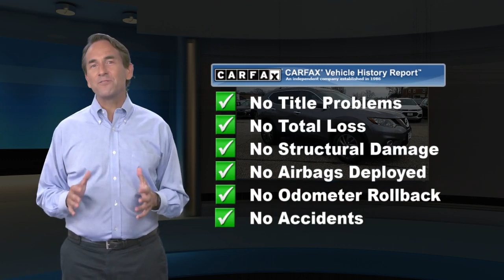Used 2016 Nissan Rogue SL, Glen Burnie, MD G14905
JBA Chevrolet

2016 Nissan Rogue SL BACK UP CAMERA, SATELLITE RADIO, ALL WHEEL DRIVE, CLEAN VEHICLE HISTORY REPORT, ABS brakes, Electronic Stability Control, Emergency communication system, Front dual zone A/C, Heated door mirrors, Heated Front Bucket Seats, Heated front seats, Illuminated entry, Low tire pressure warning, Power Liftgate, Remote keyless entry, Traction control.At JBA Chevrolet, we have a rigorous inspection of every vehicle. We strive to offer you a great deal, an excellent selection and a sincere, professional sales staff to make every experience here an enjoyable one. Come see us today to see why our customers choose to make JBA Chevrolet THE place to purchase their next vehicle.

[RLVID:6990:b3f073e66475ba42:b837908e5e3eadc3:1]